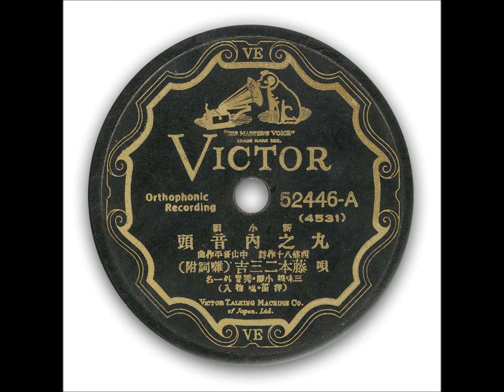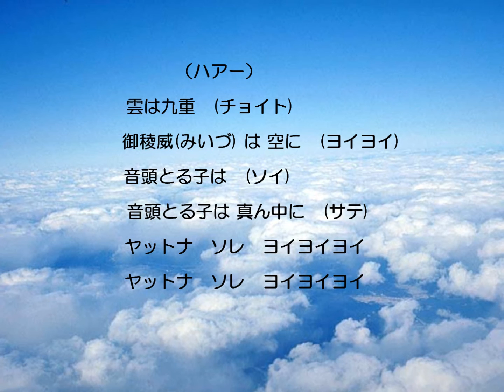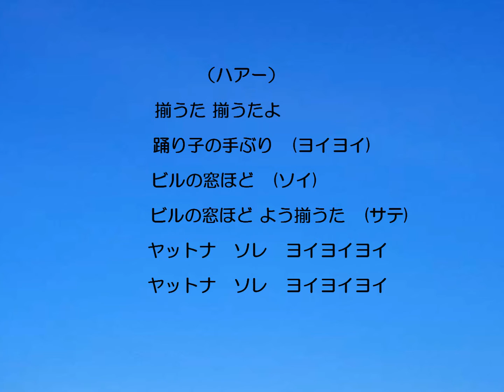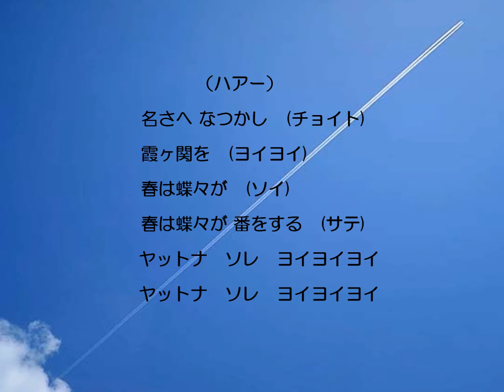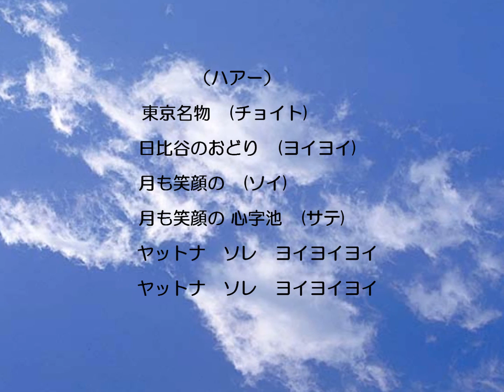藤本二三吉・三島一聲：丸の内音頭A/B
【丸の内音頭】
昭和恐慌のさなか、日比谷・丸の内界隈の商店主たちが「不景気も・暑さも踊って忘れろ」不況にあえぐ世の中を元気付けようと、
作詞：西条八十・作曲：中山晋平氏に依頼して作成された、私家盤です。

1932年（昭和7年）朝日新聞８月７日紙面に
「6日、かねてより警視庁保安部に届出のあった“日比谷公園で盆踊りを催す”旨を許可したので来る8月15日～20日まで、
毎夜午後7時～10時まで帝都の中央日比谷公園で、地方色豊かな盆踊りが見られるだろう・・・」との記述があります。
この曲は、1932（昭和7年）：Victor 52446-A・B【新小唄】として発表されています。

A：藤本二三吉 さんが1～5番、B：三島一声 さんが6～9番を唄っています
二三吉さんは、この頃から勝太郎・市丸に肩入れをするようになった同社に反感を持ち、この年
Columbiaに移籍しています。
【東京音頭】は【丸の内音頭の替え歌】として翌年発売されます。

【丸の内音頭】
歌手：藤本二三吉
作詞：西条　八十
作曲：中山　晋平

（ハアー）
踊り踊るなら　丸くなって踊れ　(ヨイヨイ)
おどりゃ心も　（ソイ）
おどりゃ心も丸の内　(サテ)
ヤットナ　ソレ　ヨイヨイヨイ

（ハアー）
雲は九重　(チョイト)御稜威（みいつ）は空に　(ヨイヨイ)
音頭とる子は(ソイ)
音頭とる子は真ん中に　(サテ)

（ハアー）
君と民との　(チョイト)千歳の契り　(ヨイヨイ)
結ぶ都の(ソイ)
結ぶ都の二重橋(サテ)

（ハアー）
揃うた揃うたよ　踊り子の手ぶり　(ヨイヨイ)
ビルの窓ほど　（ソイ）
ビルの窓ほどよう揃うた(サテ)

（ハアー）
大手うれしく　(チョイト)顔三宅坂　(ヨイヨイ)
ほんにお前は　（ソイ）
ほんにお前は数寄屋橋(サテ)

（ハアー）
おらが丸の内　（チョイト）　東京の波止場　(ヨイヨイ)
雁と燕の　（ソイ）
雁と燕の上り下り　(サテ)

（ハアー）
名さへなつかし　(チョイト)　霞ヶ関を　（ヨイヨイ）
春は蝶々が　(ソイ)
春は蝶々が番をする　(サテ)

（ハアー）
花の桜田　（チョイト）　血染めの雪も　（ヨイヨイ）
消えて六昔　(ソイ)
消えて六昔　七むかし　(サテ)

（ハアー）
東京名物　(チョイト)　日比谷のおどり　（ヨイヨイ）
月も笑顔の　(ソイ)
月も笑顔の心字池　(サテ)